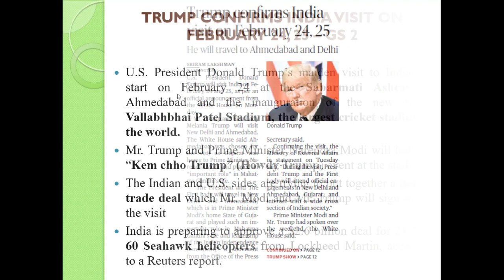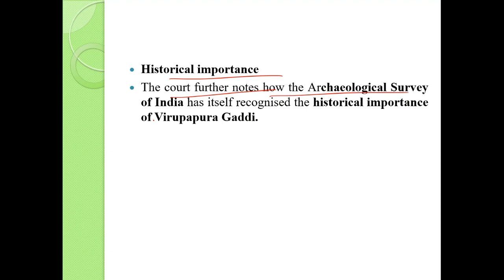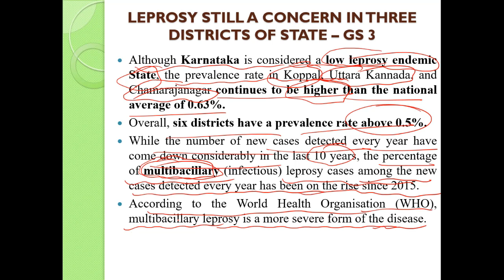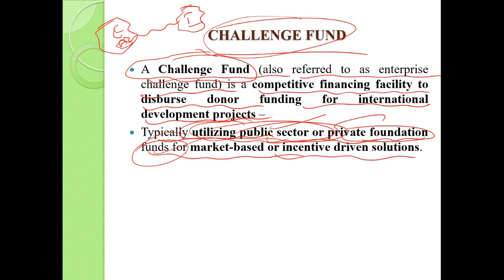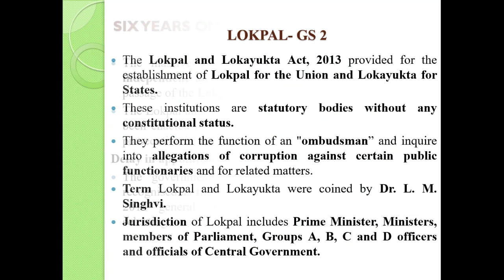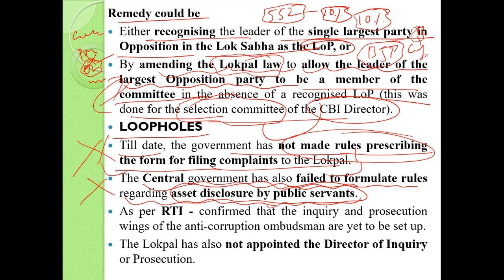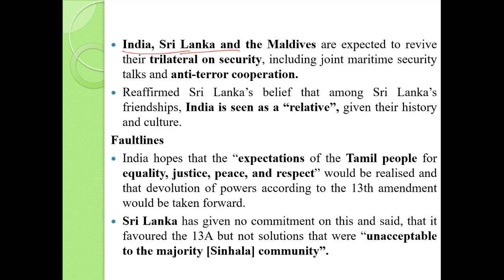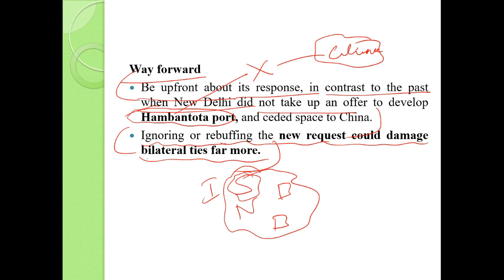12 February 2020 Daily News Analysis by YES-UPSC, Bengaluru